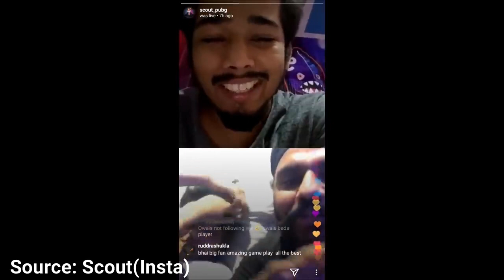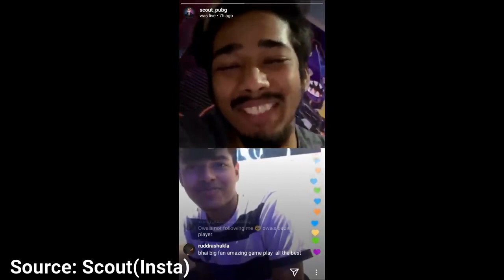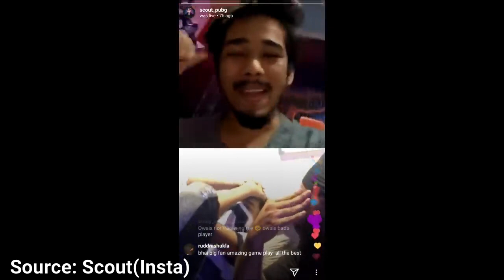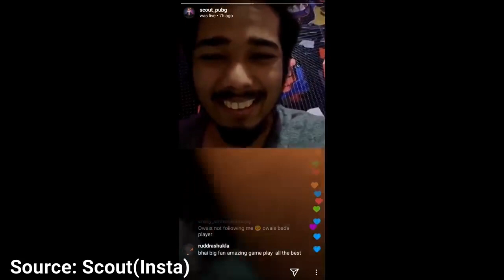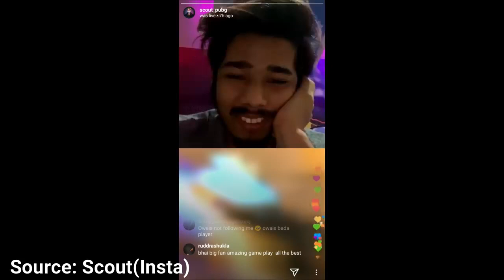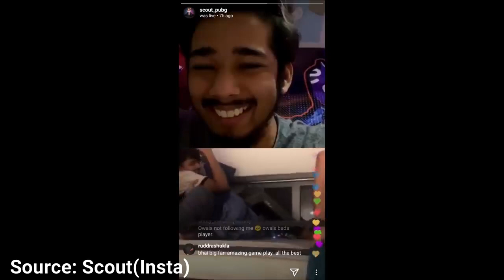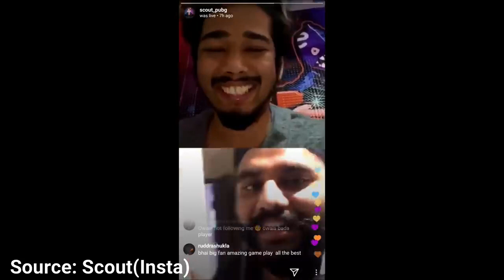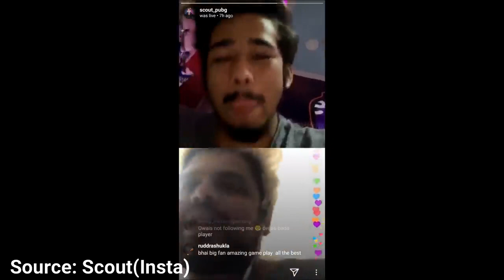SCOUTOP live After 1Million Insta fam|| Scout leaked Jonathan SECRET Video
Hey Guys I have uploaded more than 100 plus videos on my channel and I cant get support from my Janta.Kindly guys if You are watching this hit the like & subscribe Button